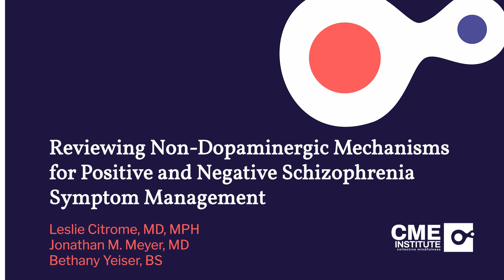Trailer for Non-Dopaminergic Mechanisms for Schizophrenia Symptom Management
What is the future of schizophrenia treatment? An in-depth exploration of novel, non-dopaminergic therapies transforming the standard of care for patients with schizophrenia’s positive and negative symptoms.

Presented by the CME Institute of Physicians Postgraduate Press, Inc. and supported by an educational grant from Sunovion Pharmaceuticals Inc. and Otsuka America Pharmaceutical, Inc.

until August 31, 2024.

Leslie Citrome, MD, MPH
Clinical Professor of Psychiatry & Behavioral Sciences
New York Medical College, Valhalla, NY

Jonathan M. Meyer, MD
Voluntary Clinical Professor - Department of Psychiatry
University of California, San Diego